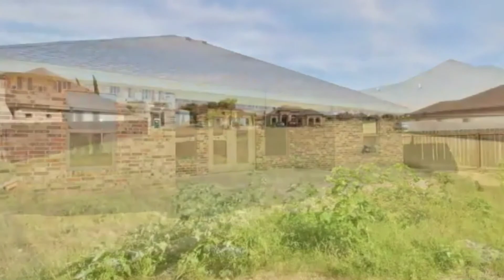My Old house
Bought it new (video was before I moved in) and just sold it Aug. 31st 2022.